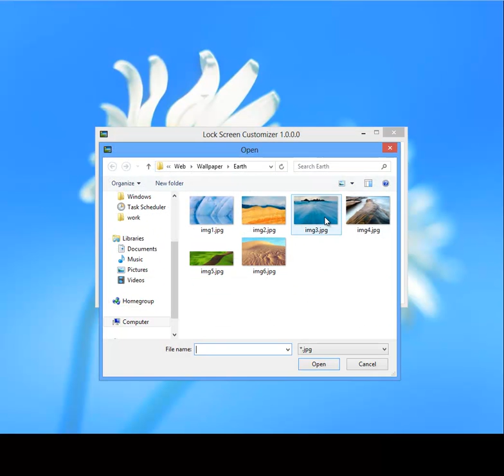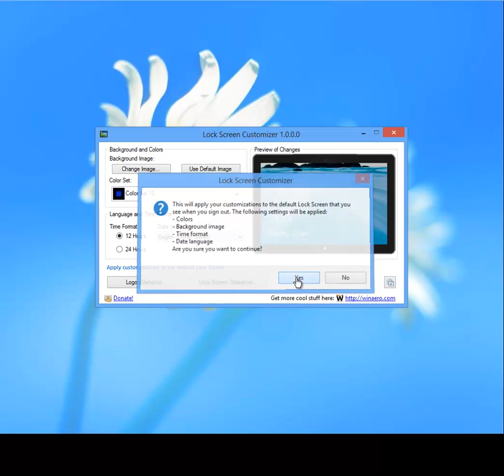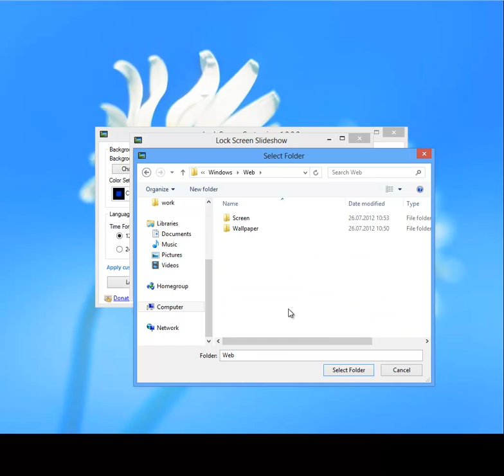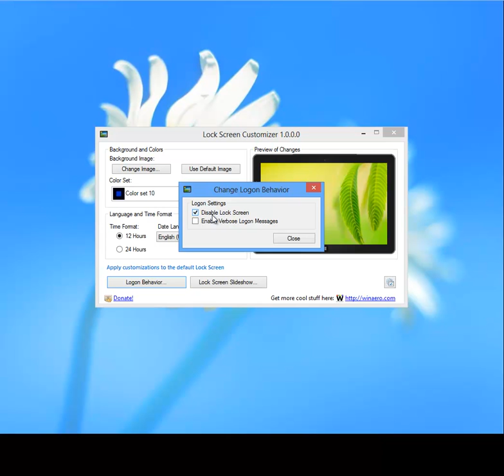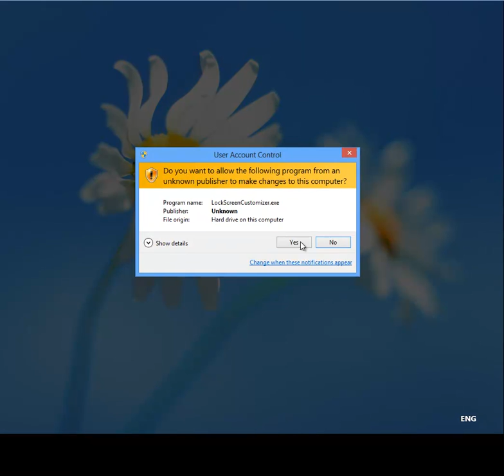Lock Screen Customizer by Winaero.com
Change time format, date language, color set and lock screen background. You can even tweak the "default" Lock Screen which you see when you sign out. Also this app allows you to create Lock Screen Slideshow with autochanging background images.